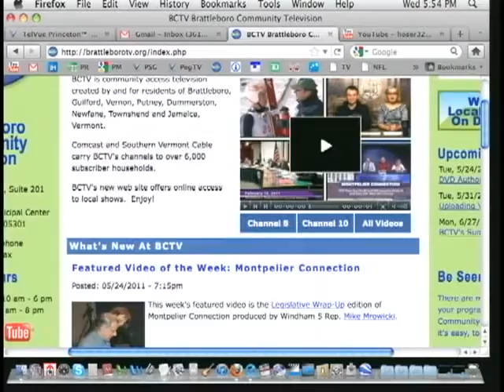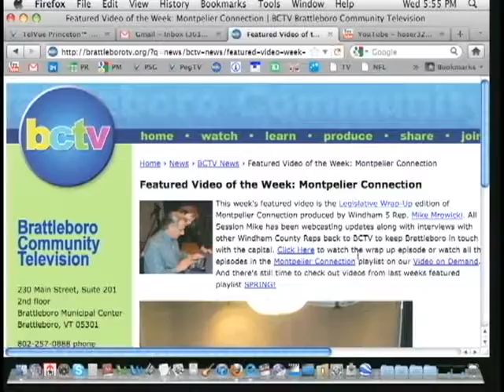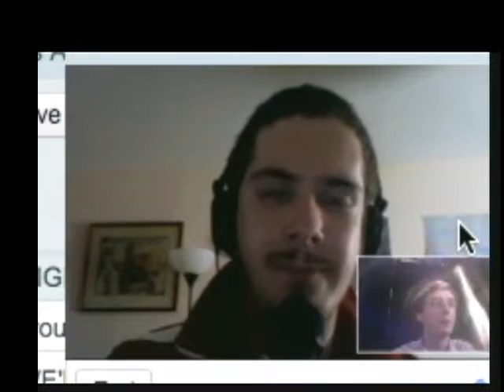5:45 Live 5/25/11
5:45 Live 5/25/11